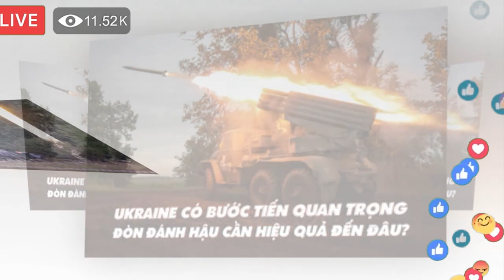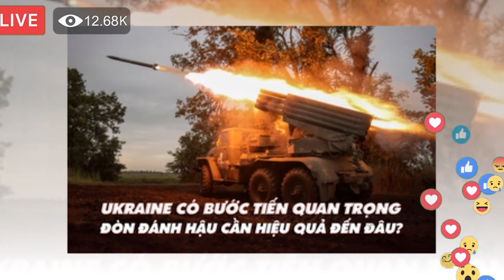XOV XWM KUB:KOB ROG 548 RUSSIA TUA UKRAINE 10 LUB XEEV TUAG 50 TUG 10 MUS KHO 73 LUB UAV RAUG TUA